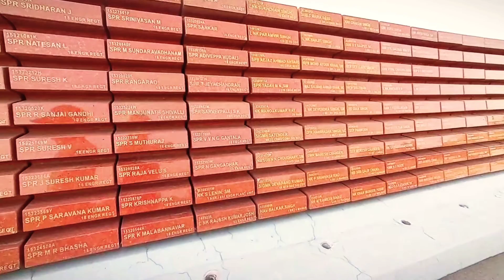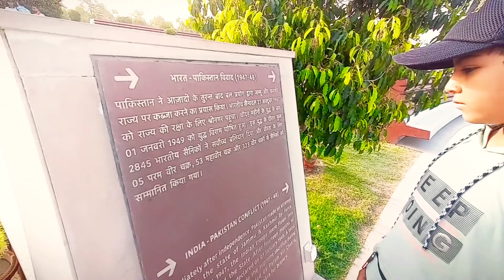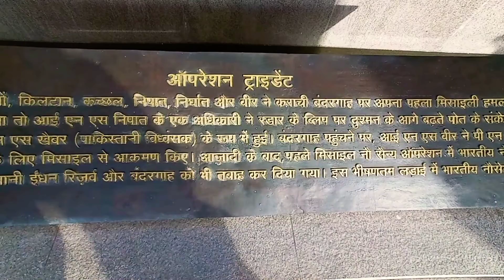⚔️ National_War_Memorial 🇮🇳 नेशनल वॉर मेमोरियल जय_हिंद और एक सलूट हमारे सभी वीर सैनिकों के लिए 🙏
🇮🇳 राष्ट्रीय_युद्ध_स्मारक हमारे उन सभी वीरों को श्रद्धांजलि देता है जो युद्ध में अपना बलिदान दे चुके हैं ..
जय_हिंद और एक सलूट हमारे सभी वीर सैनिकों के लिए ... 🙏
यह जगह किसी मंदिर से कम नही है यहां श्रद्धा के साथ आए और वीरों को नमन करें